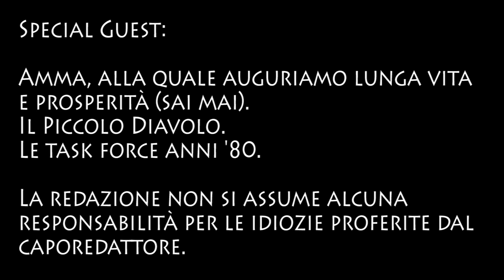Altrove 09/2020 (TG)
Abbracci, uscite e task force nelle news di giornata.